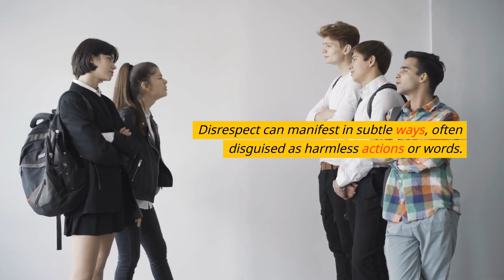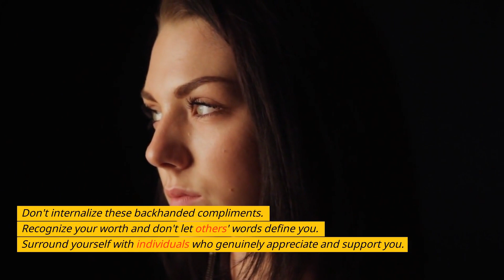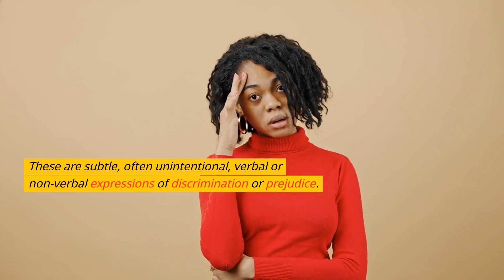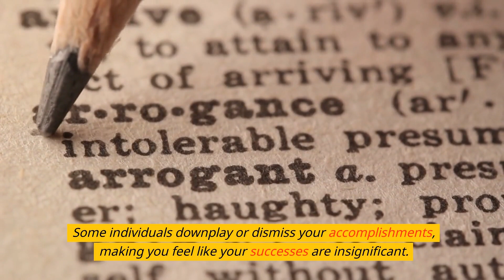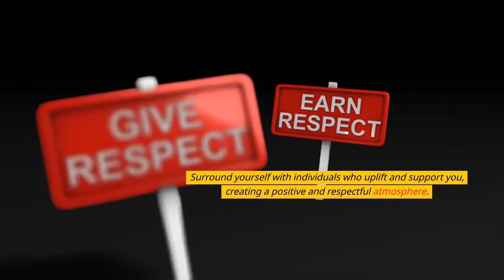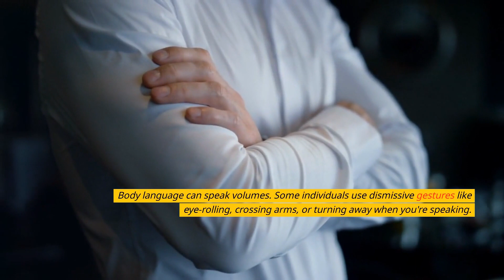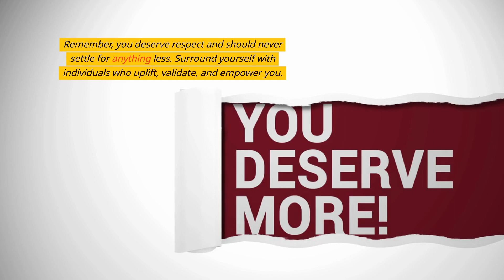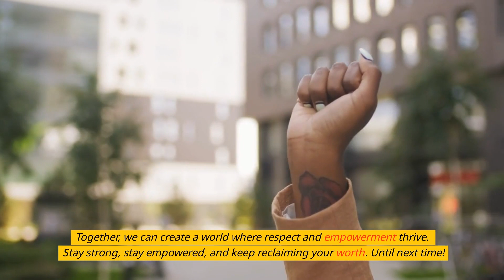The Hidden Disrespect | 12 Sneaky Ways People Are Undermining You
Do you sometimes feel like people are disrespecting you without your knowledge? In this video, we shed light on the 12 sneaky ways people can undermine and disrespect you. Join us as we uncover these subtle acts of disrespect and provide insights on how to recognize them. Learn effective strategies to respond and reclaim your self-respect. It's time to set boundaries and no longer tolerate disrespectful behavior. Watch now and empower yourself with the knowledge to navigate these situations with confidence!